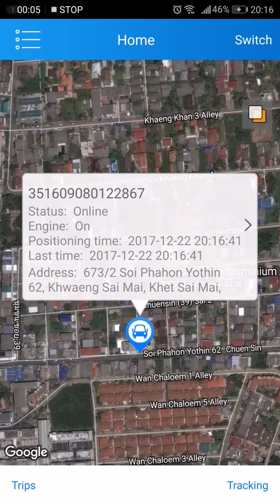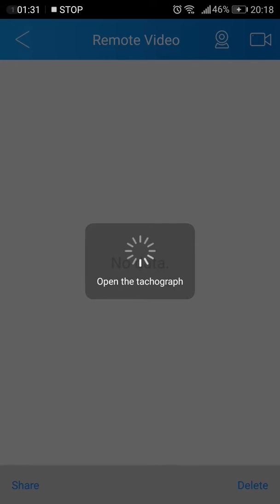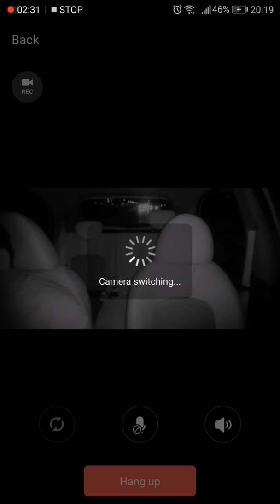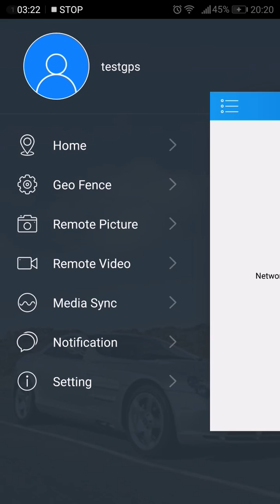December 22, 2017